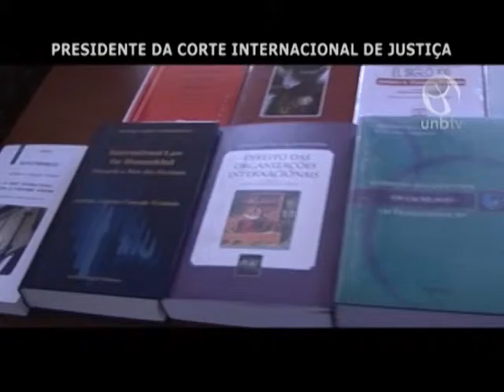Vozes Diplomáticas: Antônio Augusto Cançado Trindade - Bloco 2 de 2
Programa gravado em 2013.
Vozes Diplomáticas - Antônio Augusto Cançado Trindade - Presidente da Corte Internacional de Haia
UnBTV - março/2016.